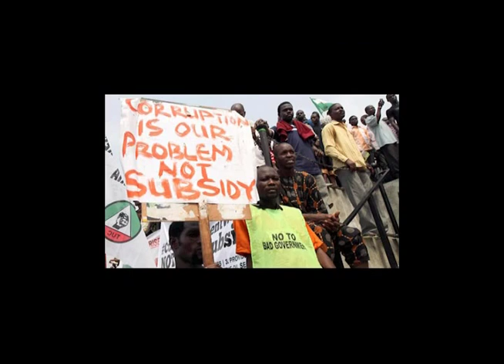Nigeria's Corruption needs a State of Emergency - Edwin Clark on Straight Talk with Kadaria 1a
Season 1 Episode 1 (Part 1 of 4) of our News and Current affairs Television program "Straight Talk with Kadaria" with special guest Chief Edwin Clark.
Join the conversation online on the Reinvent Media channel.